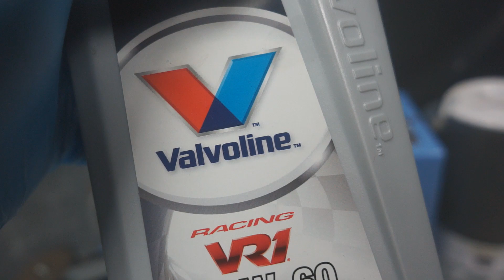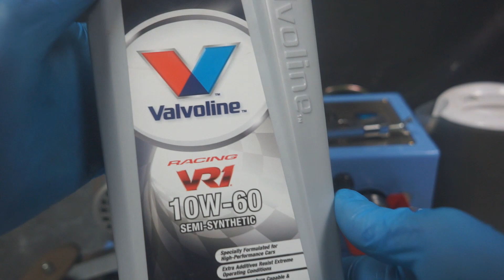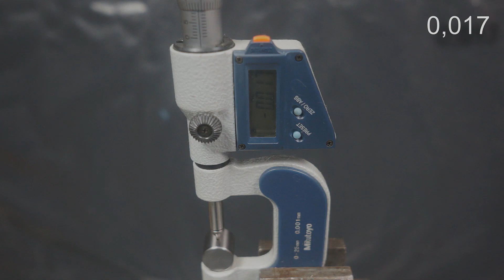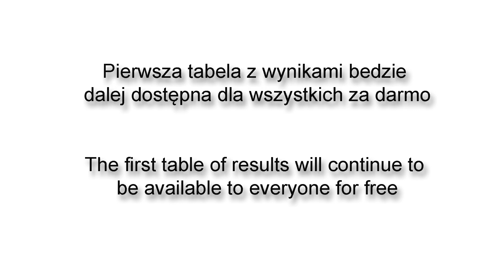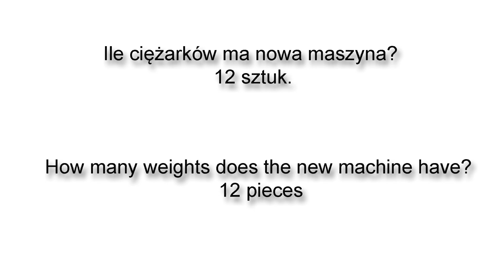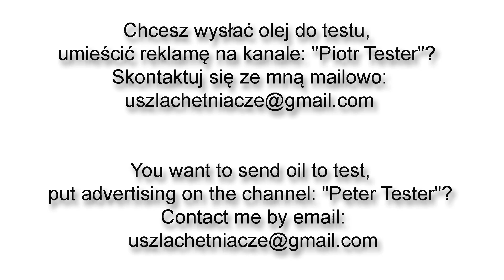Valvoline VR1 Racing 10W60 Engine Oil Test 100°C Piotr Tester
Round 4
Temperature: 100°C (oil is heated to 100°C)
Valvoline VR1 Racing 10W60 from 2023r.

The oil for testing was sent by the store: Oryginalne olej